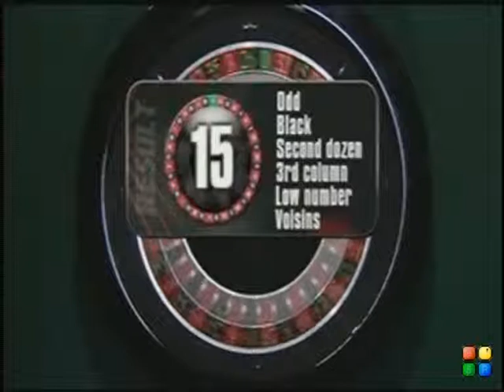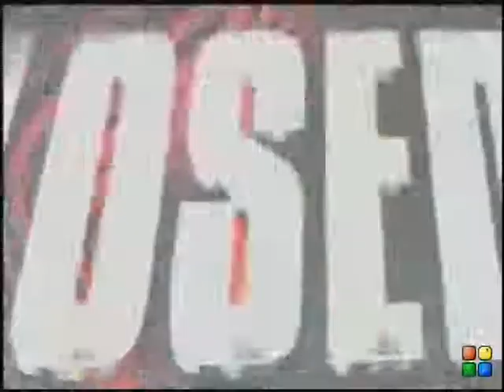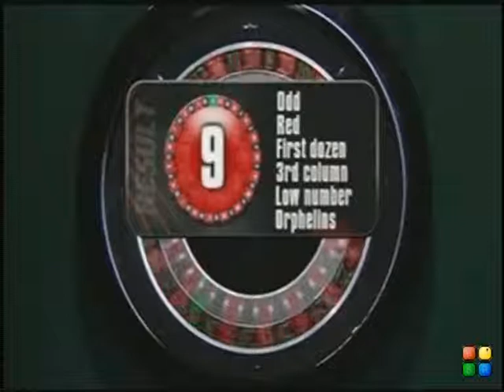Supercasino 31/12/10-1/1/11 Part 7/23